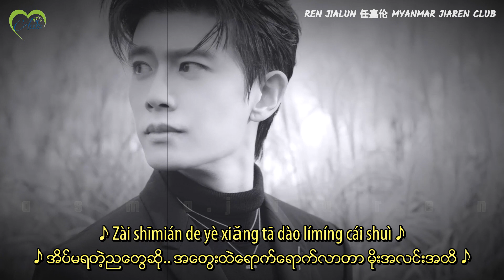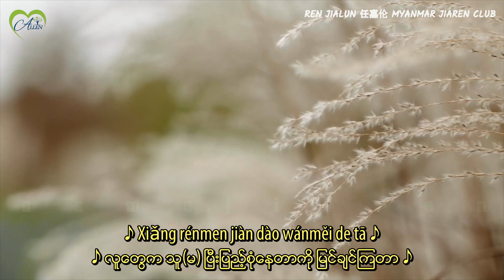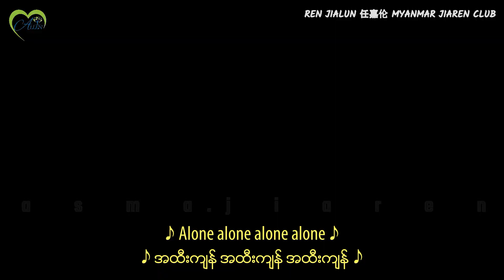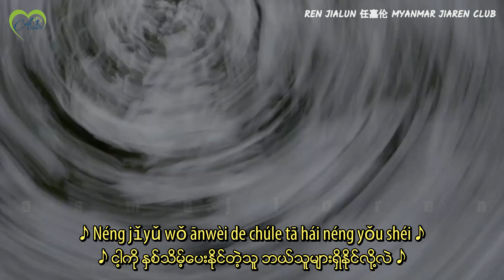三十三・NEW ALBUM ♾ "33" ♾ 🎵04.《乐光》・Leguang Arr：Roger Sun/Wang Xiaofu LilFu.Com：lambertlj.Lyr：lambertlj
💎・三十三・💎NEW ALBUM ♾ "33" ♾
(မြန်မာစာတန်းထိုး) 1080p

♥️♥️ကောပါဝင်ခဲ့တဲ့ ဇာတ်ကား ပထမဆုံး အယ်လဘမ်ထဲက သီချင်းခေါင်းစဥ်တွေကို အနှစ်သာရရှိရှိ ဂီတနဲ့ပေါင်းစပ် ဖန်တိးထားတဲ့ သီချင်းလေး..♥️♥️

　🎵04.《乐光》・Leguang
　　Arr：Roger Sun/Wang Xiaofu LilFu
　　Com：lambertlj
　　Lyr：lambertlj

　　Content Editor：A s m a . J i a r e n
　　Translated & Encoded by A s m a . J i a r e n

ဒီသီချင်းလေးက ကော ဘယ်လောက်
သူဂီတကို ချစ်မြတ်နိုးတဲ့အကြောင်း ရေးဖွဲ့ထားတာ။
♥️♥️ကောပါဝင်ခဲ့တဲ့ ဇာတ်ကား
ပထမဆုံး အယ်လဘမ်ထဲက သီချင်းခေါင်းစဥ်တွေကို
အနှစ်သာရရှိရှိ ဂီတနဲ့ပေါင်းစပ် ဖန်တိးထားတဲ့ သီချင်းလေး..♥️♥️

　"ကိုယ့်နှလုံးသား အနက်ရှိုင်းဆုံးနေရာအထိ
　ဒီရဲတိုက်ကို မင်းအတွက် ငါထားပေးထားတယ်
　ဘယ်သူမှ မဖျက်ဆီးနိုင်ဘူး
　မင်းကလွဲပြီး ကိုယ့်ကိုဘယ်သူကနှစ်သိမ့်နိုင်မှာလဲ"

Track no 4 乐光's lyric has RenJialun's title songs
　- Dreamers Never Sleep
　- Walls in Mind, OST of "Under the Power"
　- Sunset, RJL 1st Album 32-Li
　- As Always, OST of "One and Only"
　- Glory, OST of "The Glory of Tang Dynasty"
　- See Ya